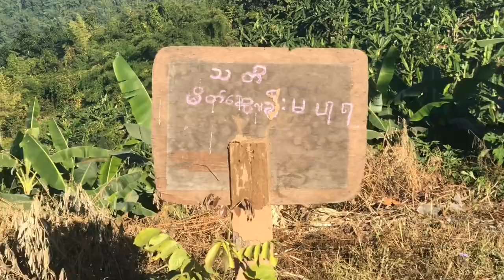Kalaw Vlog Day 1 ( Aw Ya Tha Soe Vlog)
K A L A W  V L O G D A Y ( 1 )